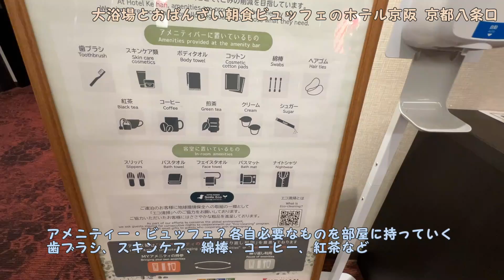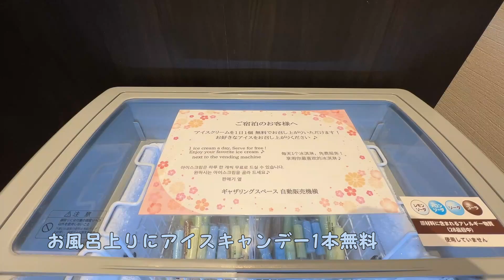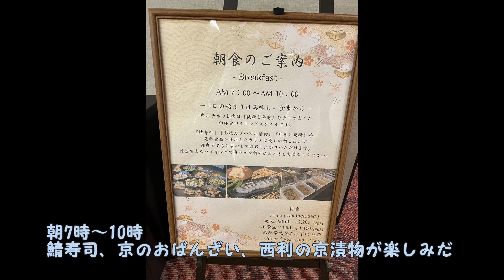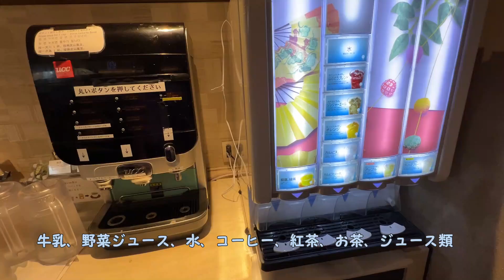ホテル京阪 京都八条口 大浴場広々湯舟でリラックス、京おばんざいを食べつくすスーパー朝食ビュッフェ(鯖寿司、京のおばんざい、西利の京漬物が秀逸)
内容

(0:00) アクセス、ロビー
(0:48) ルームツアー
(2:09) 宿泊者用共用スペース(ラウンジ)
(2:57) 京おばんざいを食べつくすスーパー朝食ビュッフェ
(7:58) エンディング